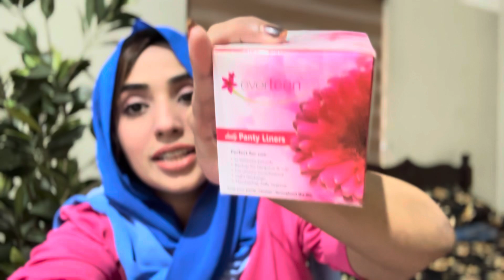ഈ ഉപയോഗങ്ങൾ അറിയാതെ പോകരുത് ! 📌 Useful Product for ladies🫶🏻❗️LadiesOnly🤫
everteen pantyliners🌸.

White discharge is normal, but if you have a lot of it, you can contact the above link.

🌸 Natural Cotton Surface for Instant Dry and Soft Feel.
🌸Antibacterial Negative Ion Strip Helps Prevent Bacterial Multiplication & Eliminates Bad Odor.
🌸Ultra-thin and Extra Absorbent for Everyday Freshness.
🌸Breathable Layers Help Keep Moisture Away, Medical-Grade Non-Toxic Adhesive Helps Keep Liner in Place.